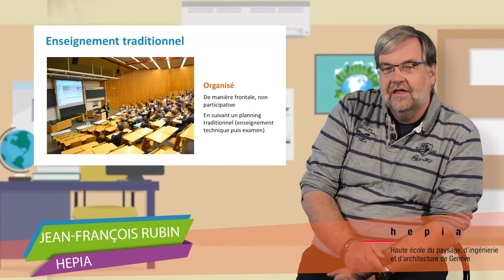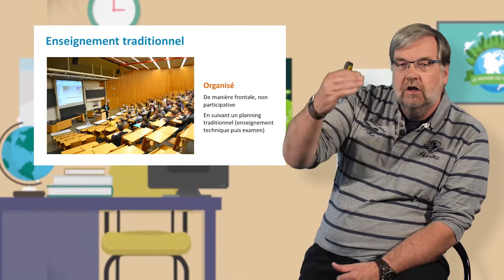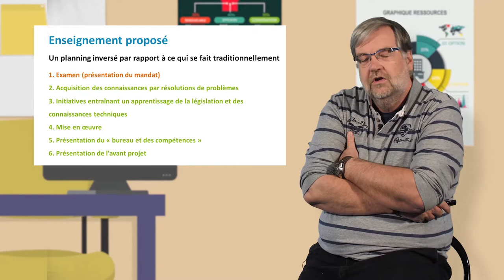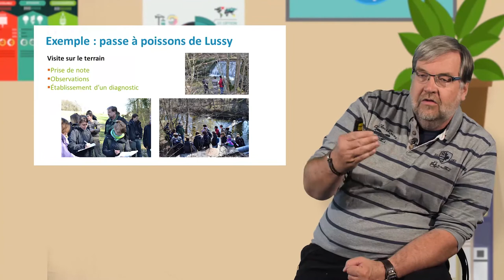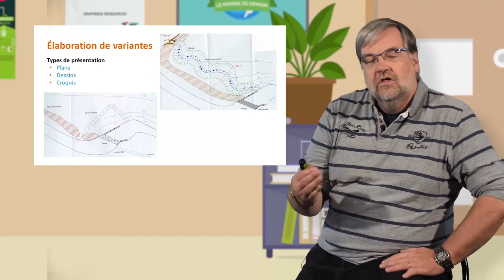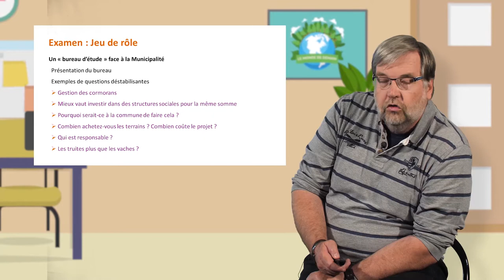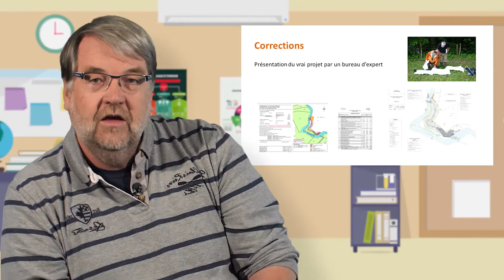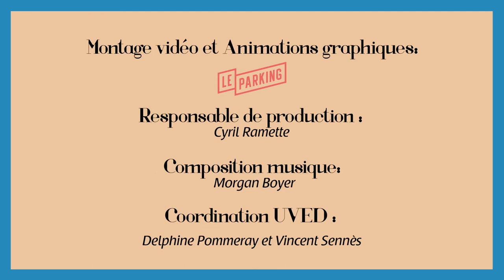Un exemple de mise en œuvre des controverses dans l'enseignement supérieur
Jean-François Rubin, professeur HES à la Haute École du paysage, d'Ingénierie et d'Architecture de Genève (HEPIA), en Suisse, présente dans cette vidéo (8'59) un exemple de mise en œuvre des controverses dans l'enseignement supérieur. Il s'agit d'un projet d'enseignement inversé, s'appuyant sur de la résolution de problèmes, portant sur une passe à poisson, que des étudiants en école d'ingénieur doivent réaliser sur 3 ans.